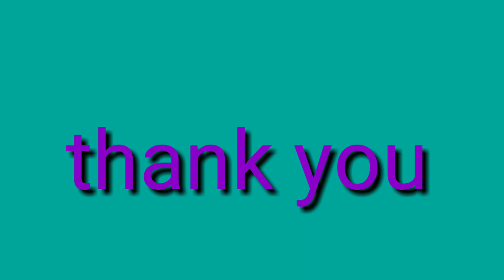Who are you? Small English drama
B c p t program in Nilanga our school presenting a drama who are you ? 26/3/2019 in drama music credit by A R sound effect YouTube channel no copywrite music
 ,हे एक धमाल विनोदी नाटक आहे,इयत्ता 6 मराठी विषयाचा पाठ आमच्या जि प कें प्रा शाळा हल्लाळी येथील विद्यार्थ्यांनी सुंदर नाट्य रूपांतरण केलेला आहे
Maitri producation youtube चॅनेल ने त्याचे चित्रीकरण करून संगीतबद्ध केलेला आहे ,
बंडू आणि त्याचे कुटुंब मिळून इजारीची काय हाल करतात ते या व्हिडीओ मध्ये पहा.
बंडूची इजार विडिओ पाहिल्यानंतर विद्यार्थांनी बंदूची इजार पाठवरील प्रश्नोत्तरे खलील link ला टच करून पाहू शकता.👍

created by:-Maitri Producation
आमच्या चॅनेल ची काही गाजलेली विडिओ